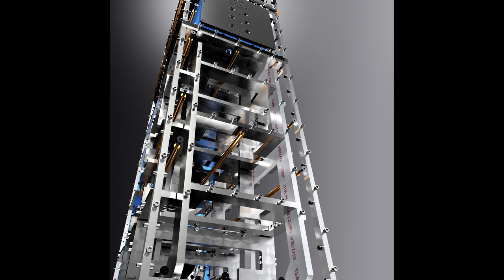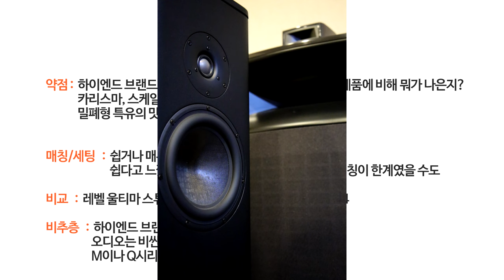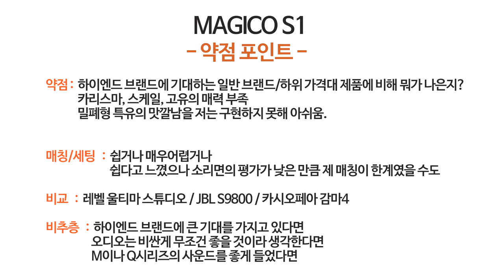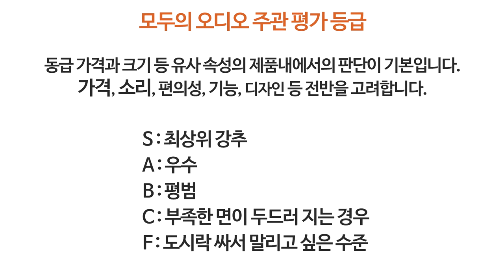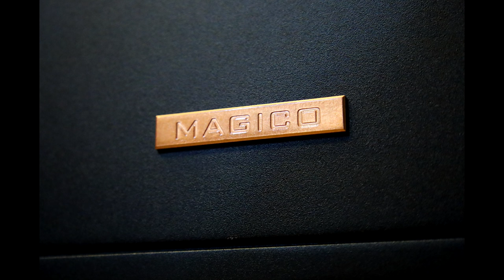하이엔드 스피커라면 만족이 될까요? 매지코 S1 리뷰